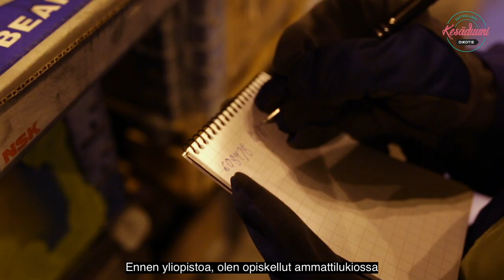Vastuullinen kesäduuni Outokummun Tornion tehtailla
Työnjohdon harjoittelija Sami Kreivi vietti kesän opintojaan vastaavissa tehtävissä Outokummun Tornion tehtailla. Kylmävalssaamolla ei tarvinnut pyöritellä peukaloita vaan kesä tarjosi vastuullisia ja monipuolisia tehtäviä. Sami Kreivin yliopisto-opinnot ja kesätyö kulkevat käsi kädessä ja tukevat toisiaan. Kunnossapidon kesämestarilta vaadittiin muun muassa aikatauluttamista ja ongelmanratkaisukykyä, mutta onneksi mieltä painavien kysymysten kanssa ei tarvinnut jäädä yksin. Sami arvostaa erityisesti sitä, kuinka Outokummulla voit hakea suoraan opintojasi vastaavaan tehtävään.

Outokumpu on mukana Vastuullinen kesäduuni -kampanjassa.